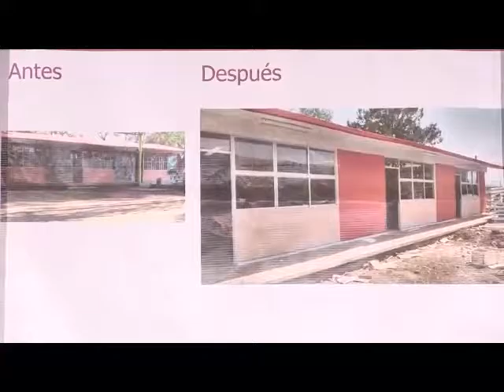Invertidos 681 mdp en 700 obras de infraestructura educativa. En nueve meses de gobierno: Aureoles